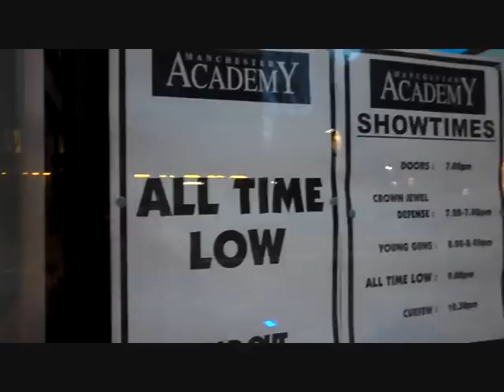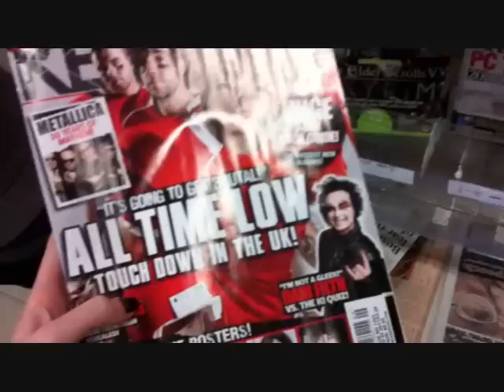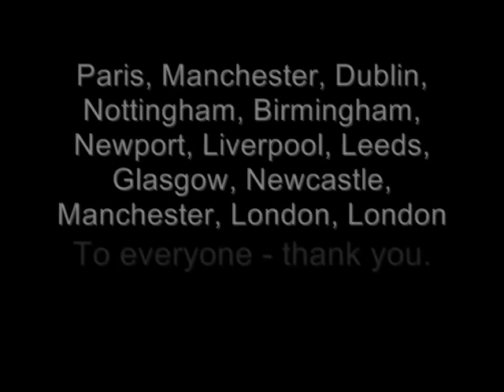Dirty Work UK/EU Tour Video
I followed the Dirty Work tour for a little over two weeks with my best friends, and things got a little mental. Enjoy, and sorry about the Riverdance in-joke.